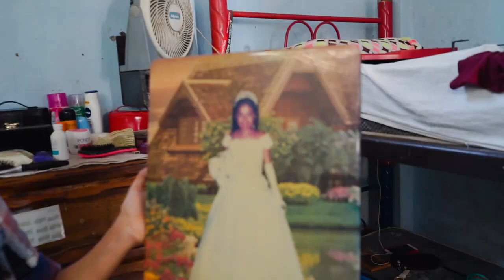Visiting Dave's Mission in MEXICO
Nearly 10 years after Dave served his LDS mission in Mexico, we took a trip back to catch up with some of his old friends and explore Mexico City.